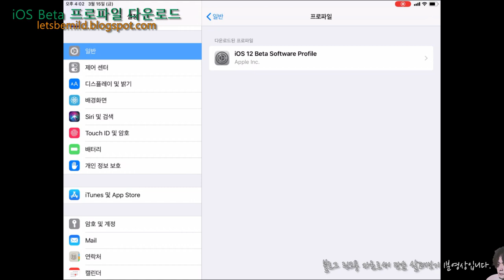ios 베타버전 업데이트를 위한, 베타 프로파일 다운로드 방법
동영상 설명 : iOS 정식버전이 아닌, 베타참여를 위한 업데이트 프로파일 다운로드 방법입니다.
*주 : 반드시 베타 버전 다운로드에 앞서 주의 사항을 분명히 알아야 합니다.